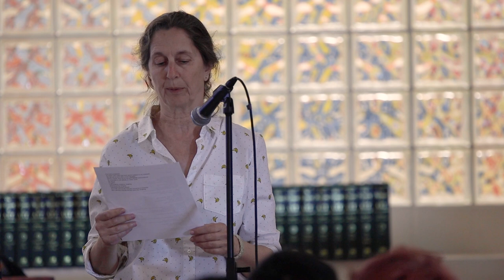2023 Poetry Slam Suzanne Strauss